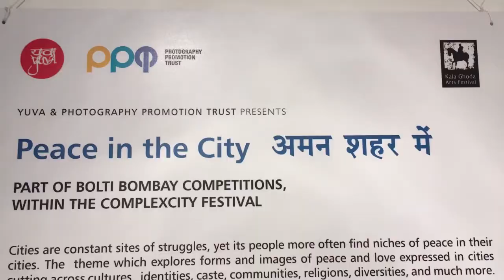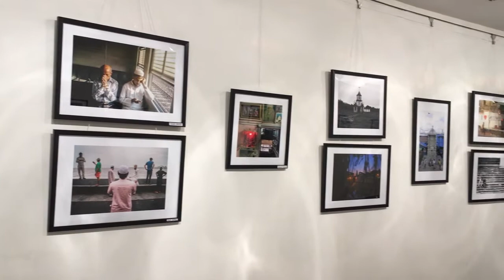Photo Exhibition at KalaGhoda Art Festival-2019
A small chat with Padam Shri Sudharak Olwe during his biggest curated show at Terrace Art Gallery ( first floor of Jehangir Art Gallery) Mumbai, India. This show is part of Kala Ghoda Festival-2019. If you are in Mumbai, you are invited too. On view till- 10 Feb.2019.